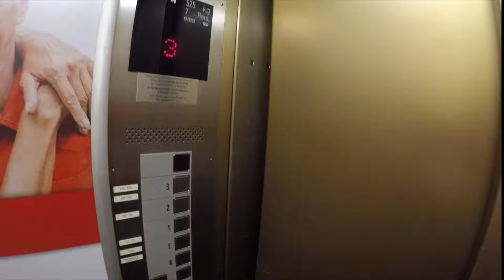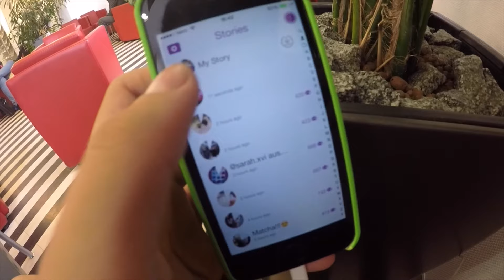FOLLOW ME AROUND: Stuttgart!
► Ich war Sonntag-Montag mit Sarah in Stuttgart und habe viel für euch gefilmt, und mit dem Material dieses FollowMeAround-Edit geschnitten!! =D Viel Spass!

Sarah's Instagram: @sarah.xvi
♛ MEINE LINKS ♛

Snapchat! ➜ ItzJul

ly, jul ❤